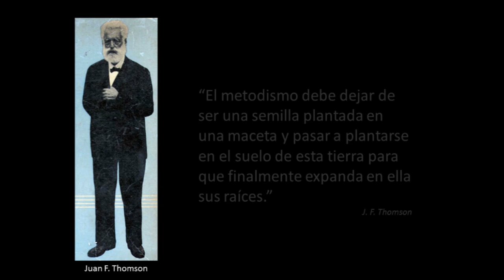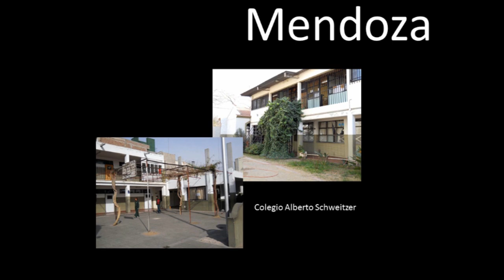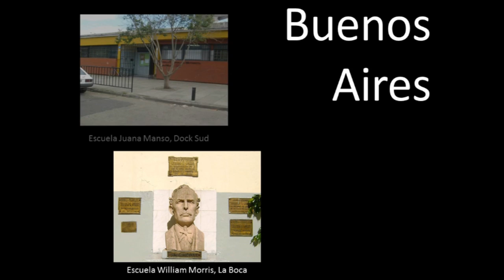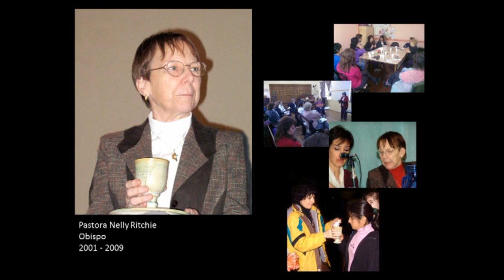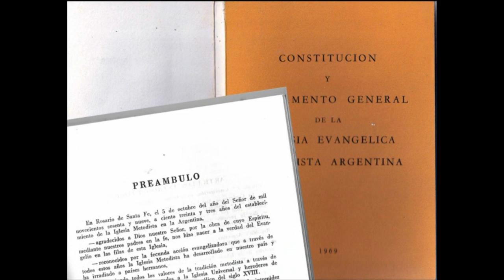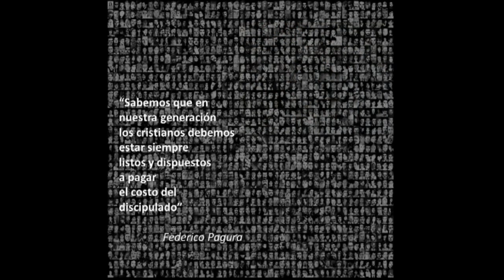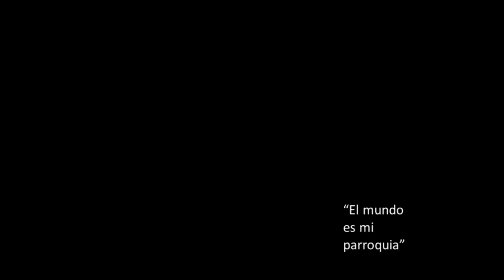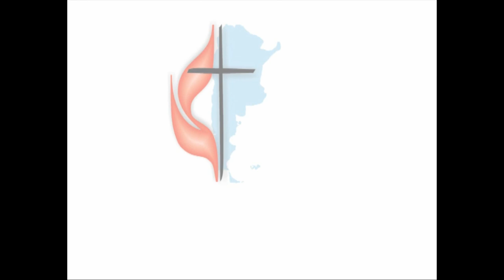175 años de la Iglesia Evangélica Metodista Argentina - Presentación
Con una concurrencia masiva y en clima festivo de principio a fin, se realizó ayer el Acto por los 175 años de Testimonio de la Iglesia Metodista en la Argentina. La celebración fue en el Salón Libertador del Palacio San Martín de la Cancillería Argentina, en la calle Arenales al 700 de la Ciudad de Buenos Aires, ante un público que colmó el bello lugar y que además fue muy representativo de las autoridades gubernamentales, religiosas, de organismos de Derechos Humanos, instituciones educativas, representantes de  todas las denominaciones cristianas, y más.
Se destacó la presencia y palabras del Sr. Secretario de Culto de la Nación, Embajador Guillermo Oliveri, las presencias del premio Nobel de la Paz Adolfo Pérez Esquivel, el titular del INADI  Pedro Mouratian, la presidenta de abuelas de plaza de mayo Aída Rosenfeld, Nora Cortiñas y Marta de madres de plaza de mayo y demás personalidades destacadas de todos los ámbitos.
El desarrollo del encuentro tuvo diferentes momentos y climas que pasaron de aspectos ceremoniales como el ingreso de las banderas de ceremonia de cinco de las instituciones educativas que la Iglesia Metodista tiene en el país, las estrofas del himno nacional acompañadas al piano por el maestro Homero Perera, las palabras del secretario Oliveri, luego de las cuales el Obispo de la IEMA Pastor Frank de Nully Brown, junto al Superintendente de la Region IV, Pastor Daniel Favaro y la secretaria de la Junta General Nora Garófalo, hicieron entrega de una placa recordatoria y en agradecimiento por la buena disposición e importancia brindada a la iglesia metodista en este aniversario. Luego se compartió un audiovisual con la música y locución en vivo y que hizo un breve relato histórico sobre la historia del metodismo en el país. Fue un condimento extra la participación espontánea de la gente en los himnos y canciones que iban acompañando el relato, que hicieron vibrar el salón como en un culto de la iglesia.
Momento emotivo, que los hubo y mucho, fue cuando al finalizar las palabras del obispo De Nully Brown, Nora Cortiñas se le acercó para cumplir la promesa realizada en el culto de la Asamblea General, en junio de este año, de entregarle a la Iglesia Metodista el pañuelo de las Madres de Plaza de Mayo. Al recibirlo, y después haber puesto el énfasis en su discurso, en el amor de Cristo que nos hace sortear las diferencias y procurar la Paz, Frank agradeció este gesto de las madres, nombró a sus antecesores y reforzó su compromiso de representar a la IEMA en su compromiso con la lucha por los Derechos Humanos.
Como decíamos al comienzo, este acto se vivió con un clima festivo y de gran fraternidad. Ahora la próxima cita es el domingo 25 de septiembre, cuando a las 19hs, en la Primera Iglesia Metodista de la Av. Corrientes y Maipú, en la Capital Federal, se realice el culto de acción de gracias y se reciba la placa recordatoria que entregará la Secretaría de Culto de la Nación.